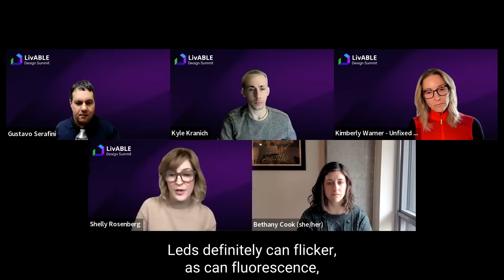Livable Design Conference - Home Smart Home Roundtable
Have you ever stopped to consider how your living environment can enable or disable you? Now imagine having a chronic condition or physical disability that exaggerates those challenges. Alongside the essential mobility issues some homes present, lighting, acoustics, room and ceiling structure, ergonomics, and lack of modern technology can also play a massive role in how our environments support our well-being. In this short film, nine subjects with diverse diagnoses and symptoms explore how their homes and specific design scenarios have exacerbated their conditions. They also imagineer the perfect home for their disability, specifying how smart, livable design could facilitate more engaged, supported, and effortless lives.